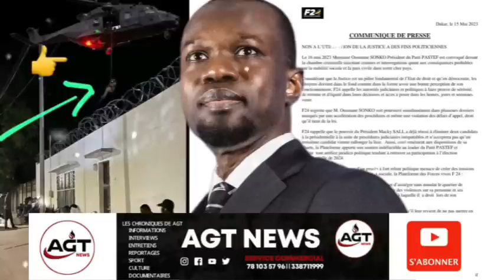URGENT!!! Nouveau Communiqué - Chez Ousmane SONKO... F24 tape fort - Hélicoptère ?